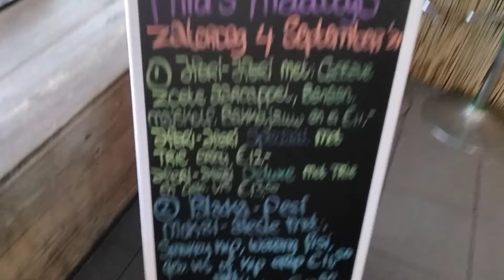Phia’s Maaltijd op zaterdag 4 september 2021 is Her'heri en Blacka Pesi Moksi-Aleisi